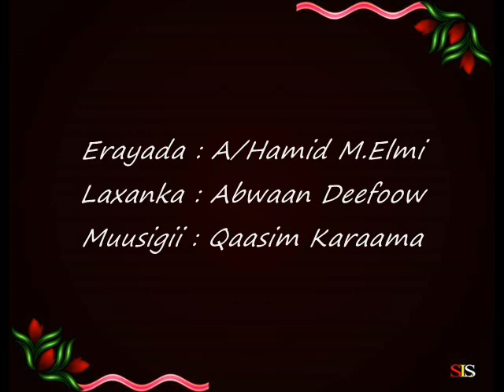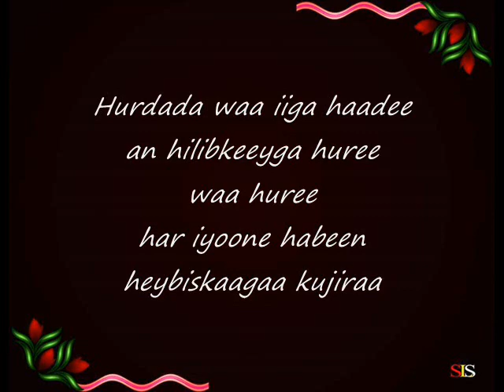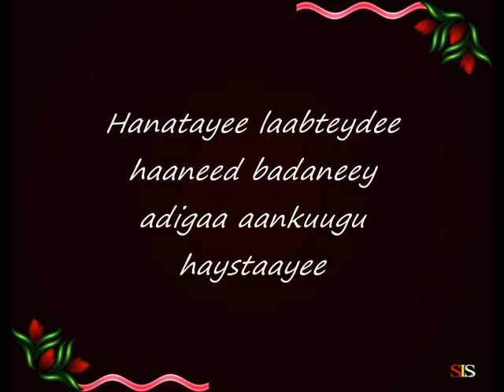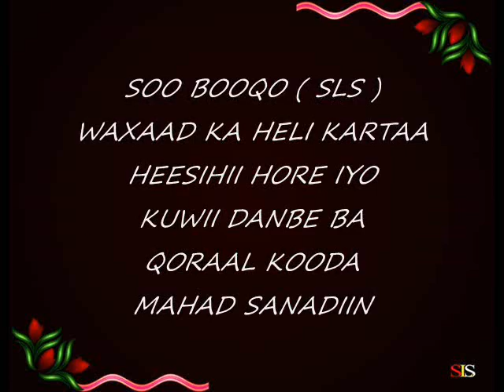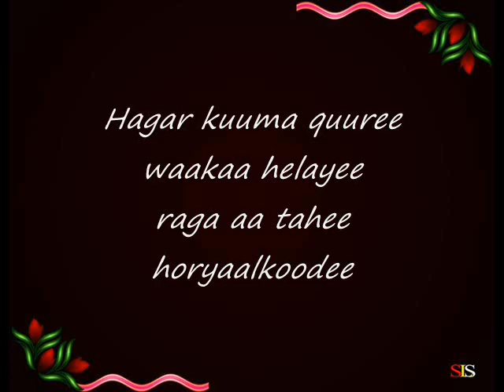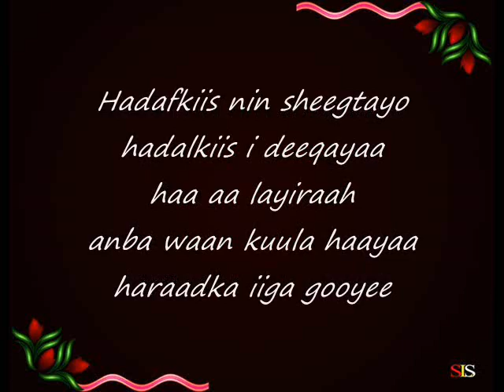FAADUMIINA IYO AHMED WEYNE - ADAAN KUUGU HAYSTAA - HEES CUSUB - HEES QORAN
Heeso Soomali
Somali Lyrics Song